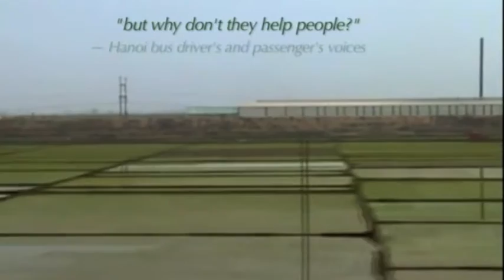FORGETTING VIETNAM | Women Make Movies | Clip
Forgetting Vietnam
A film by Trinh T. Minh-ha, Produced by Jean-Paul Bourdier

US/South Korea/Germany, 2015, 90 minutes, DVD

One of the myths surrounding the creation of Vietnam involves a fight between two dragons whose intertwined bodies fell into the South China Sea and formed Vietnam’s curving S-shaped coastline. Influential feminist theorist and filmmaker Trinh T. Minh-ha’s lyrical film essay commemorating the 40th anniversary of the end of the war draws inspiration from ancient legend and from water as a force evoked in every aspect of Vietnamese culture. Minh-ha’s classic Surname Viet Given Name Nam (1989) used no original footage shot in the country; in Forgetting Vietnam images of contemporary life unfold as a dialogue between land and water—the elements that form the term "country." Fragments of text and song evoke the echoes and traces of a trauma of international proportions. The encounter between the ancient as related to the solid earth, and the new as related to the liquid changes in a time of rapid globalization, creates a third space of historical and cultural re-memory—what local inhabitants, immigrants and veterans remember of yesterday’s stories to comment on today’s events.